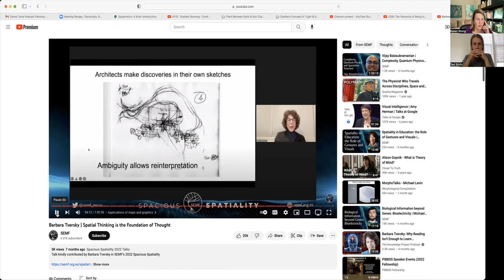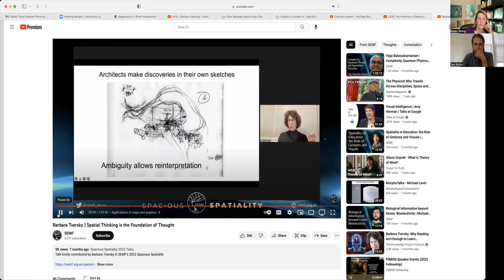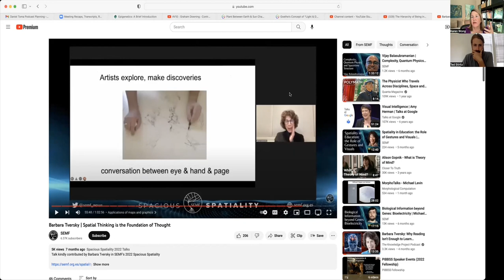Biological Life is More Than It Seems: Aiming Upward from the Flat Ontology of Materiality.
Ted Stiritz introduces the work of Daniel Toma, a new framework within which to understand developmental biology.
Timestamps:
0:00   Intro
4:05   The flat ontology of materiality
12:55 Introduction and Overview of Daniel Toma's Ideas
22:15 The tadpole wrong face "knows" how to develop into a proper frog face
24:00 Ted Stiritz discusses his background and interest in regenerative agriculture and earthworks.
29:07 Developmental biology is amazing
34:22 Material cause and formal cause

The Impact of Human Ideas and Values on Landscape

49:50 The entire hierarchy of the living is about self giving
50:49 Discussion on Creation and Redemption in Art and Construction

The Redemptive Process of Intelligence and the Nonlinear Development of Organisms

The Influence of Environment on Development

Daniel Toma's Hierarchy of Being and the Gift of Life

The Importance of Understanding the Formal and Final Cause of Cells

Discussion on Toma's idea of the relationship between common human experience and the scientific endeavor.

1:03:25 Dr. William Beaumont's Experiments on Digestion

Toma's Arguments on Geometric Knowledge and Immortality of Intellect

Discussion on the Whole Being Greater Than the Sum of Its Parts